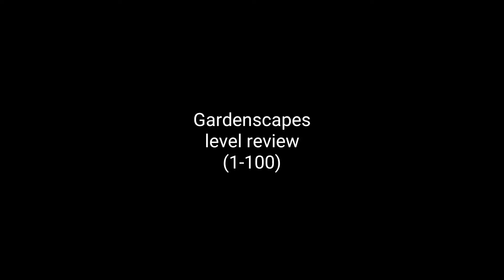Gardenscapes level 1-100 review